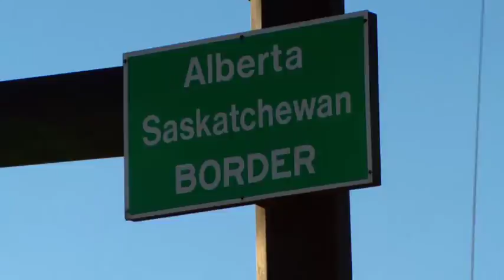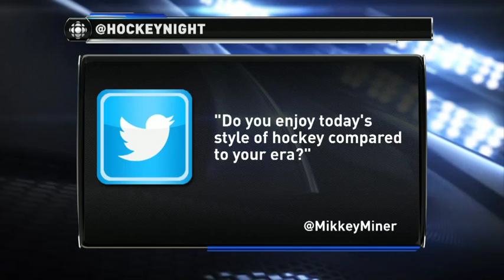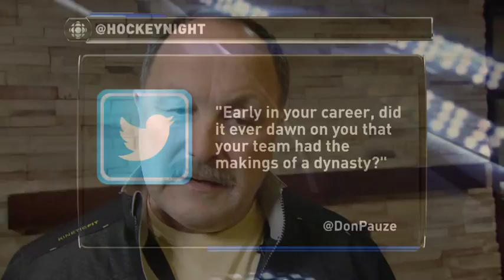Hockey Night Hangout: Bryan Trottier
The six-time Stanley Cup winner joins Andi Petrillo in Lloydminster, Alta. for Scotiabank Hockey Day in Canada and to chat about his favourite hockey memories

Produced: 16/01/2014